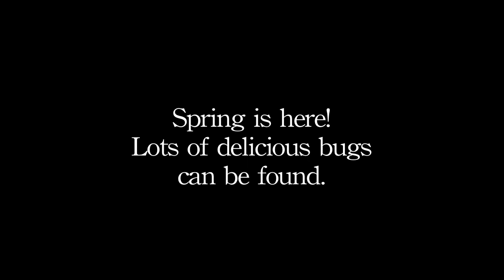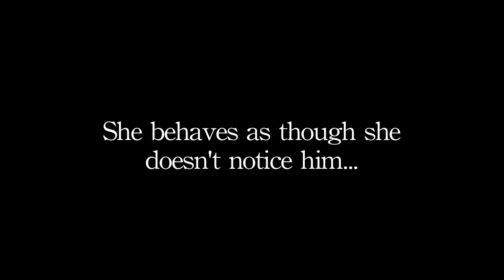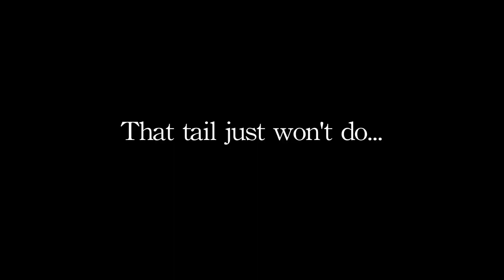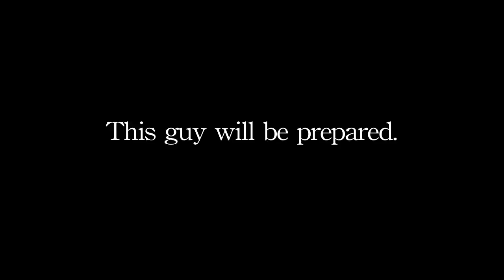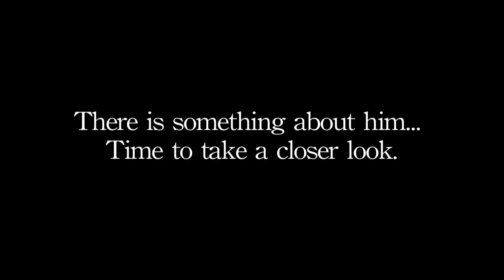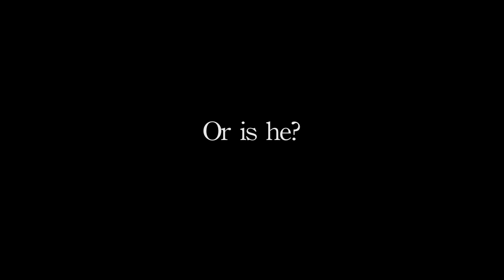Hen's Quest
What happens on a peacock lek? This documentary short gives you the peahen's perspective.